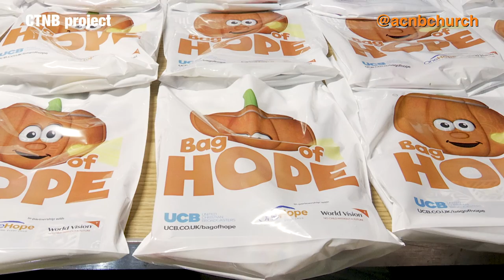Bags of Hope with Churches Together in North Baddesley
Halloween BagsOfHope at All Saints in North Baddesley